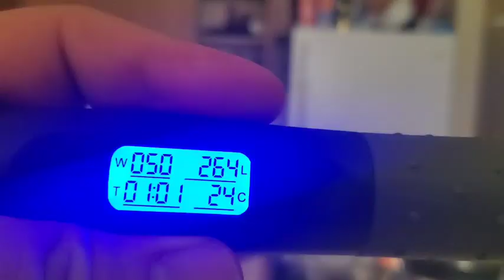jumps+curls (Day 742)